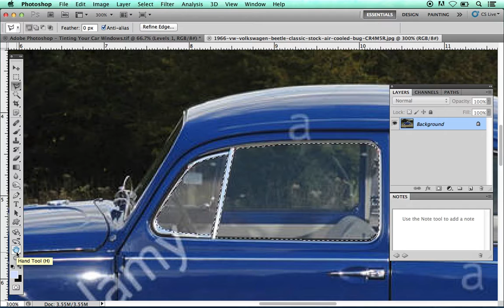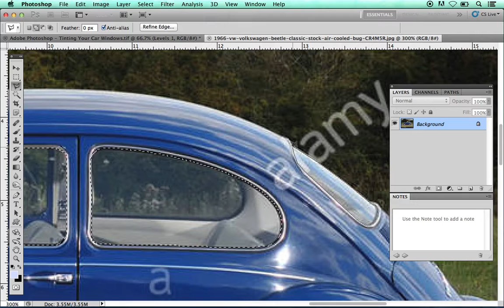Adobe Photoshop - Tinting Your Car Windows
Hello Everyone and Happy Friday! I hope everyone had a great week. I am back again with another lesson. In todays lesson I will show you how to add tint to your car windows in Adobe Photoshop. Sorry! No Audio.